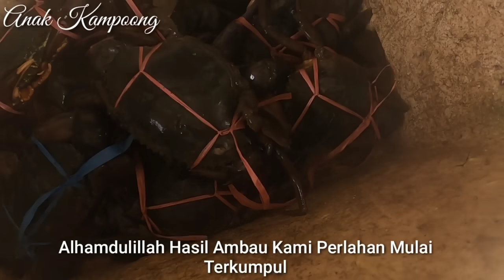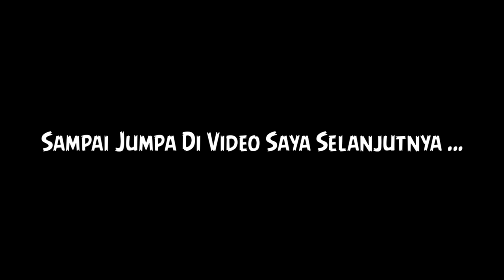PERANGKAP KEPITING PALING AMPUH - SATU PERANGKAP BISA DAPAT DUA KEPITING JUMBO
Di Video Kali Ini Saya Mencoba Kembali Menangkap Kepiting-Kepiting Jumbo Di Lokasi Pertambakan Tradisional Kalimantan Utara Menggunakan Alat Sederhana Yang Biasa Kami Sebut Ambau, Ambau Adalah Perangkap Ampuh Kepiting-Kepiting Jumbo Yang Sangat  Mudah Dan Simpel Di Gunakan ...